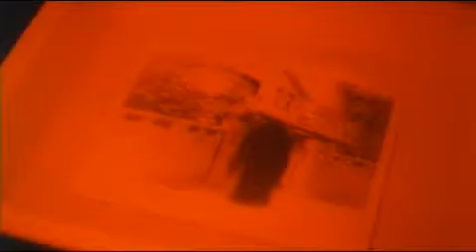The Grudge 2 trailer